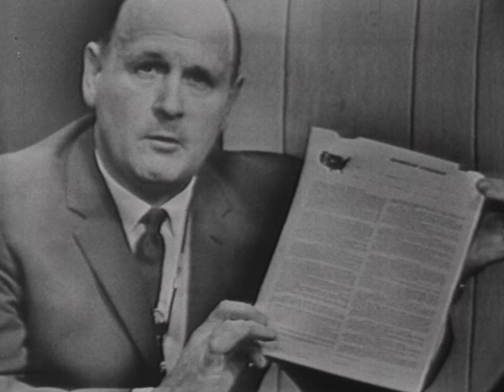NFO-69 (AV10476) US Farm Report